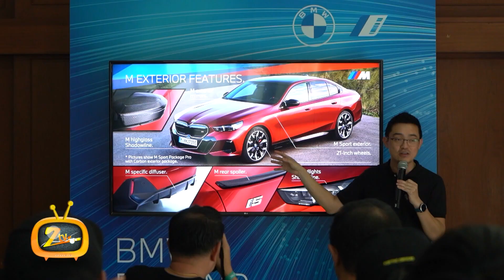Z Testdrive “BMW Beyond Electric Chapter II” ทดสอบสมรรถนะซีดานไฟฟ้าหรูล่าสุด BMW i5 12-11-66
บอย จิรชาติ พาไปร่วมกิจกรรม “BMW Beyond Electric Chapter II” ทดสอบสัมผัสสมรรถนะซีดานไฟฟ้าหรูล่าสุด BMW i5 และยนตกรรมพลังงานไฟฟ้า 100% หลากหลายรุ่น ณ สนามปทุมธานี สปีดเวย์

Instargram : ztvthailand